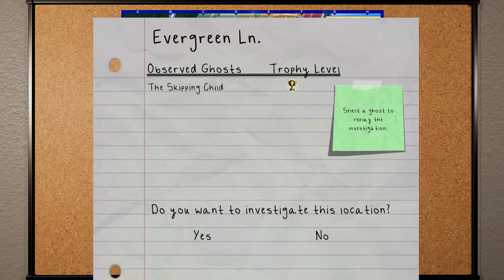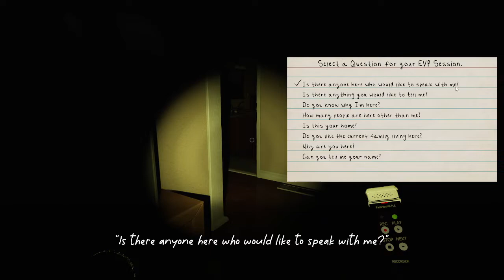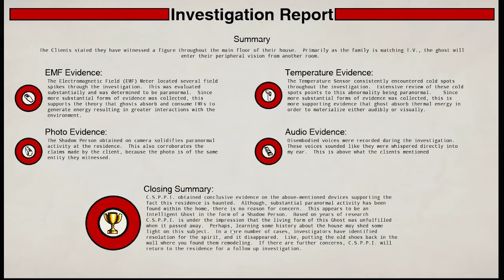Conrad Stevenson's Paranormal P.I. - THE SHADOW MAN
Welcome back to Conrad Stevenson's Paranormal P.I., a first-person single player ghost hunting simulation. Loving this game so far! Hopefully you guys are enjoying it too.